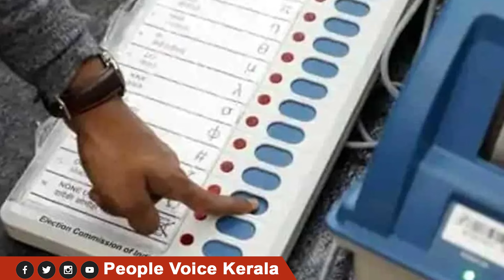വോട്ട് മെഷീൻ സത്യസന്ധമല്ല തെരഞ്ഞെടുപ്പ് കമ്മീഷൻ നടപടിയെടുക്കണംവിശ്വാസം അതല്ലേ എല്ലാം lbjp